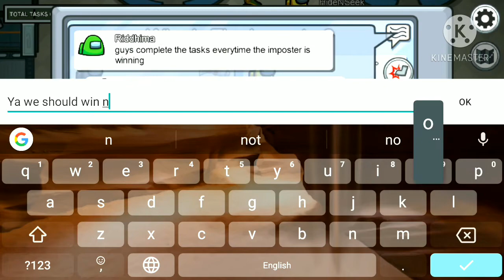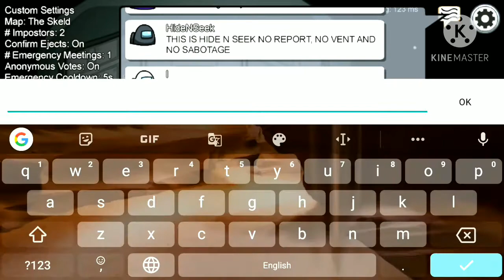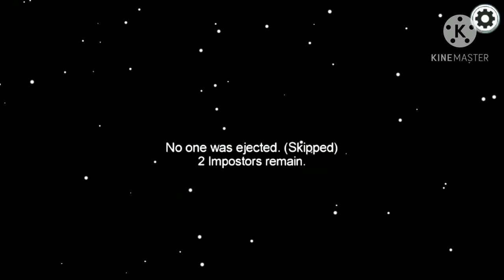Playing "HIDE N SEEK" With random players.AQUA VENOM GAMING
This is a game called among us